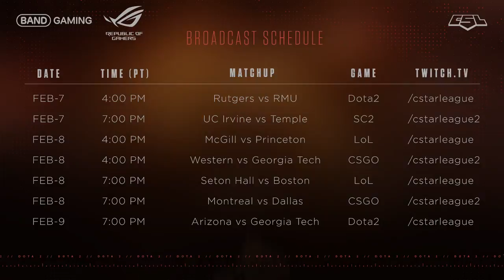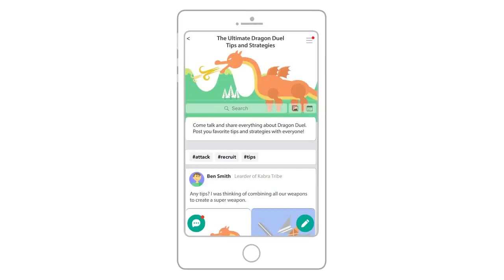Week 11: Rutgers(10-1) vs Robert Morris(5-4) - Game 1